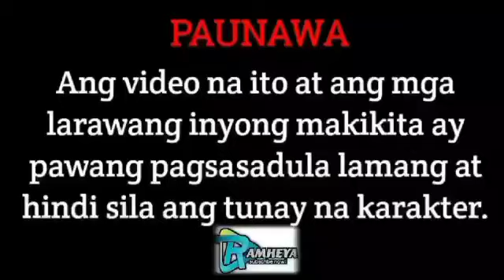PART 11| THE RUNAWAY HEIRESS | RAMHEYA TV